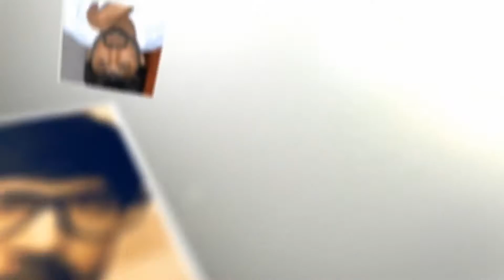Pichiga Nachav First Look Launch By Nani || industryhit.com